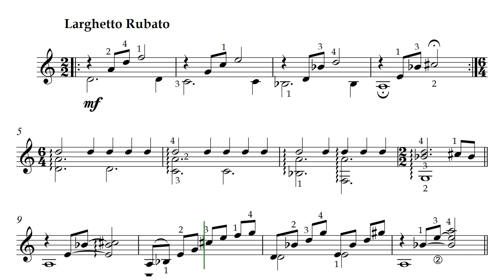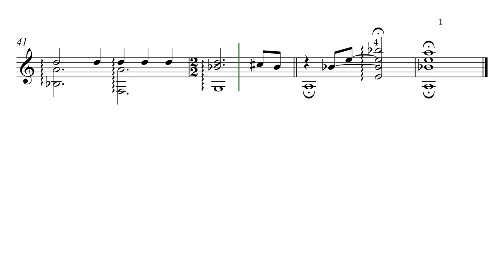Claude Worms. "NANA DE SEVILLA". Music Score Video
Клод Вормс. "СЕВИЛЬСКАЯ КОЛЫБЕЛЬНАЯ". Видео партитуры.